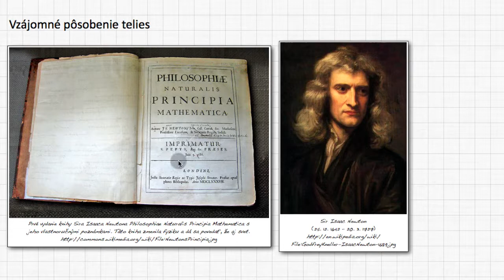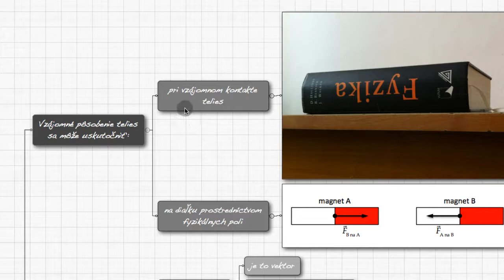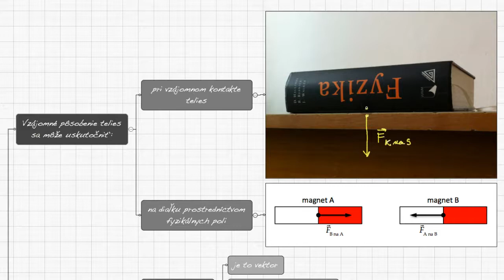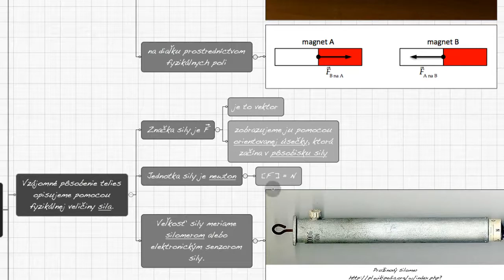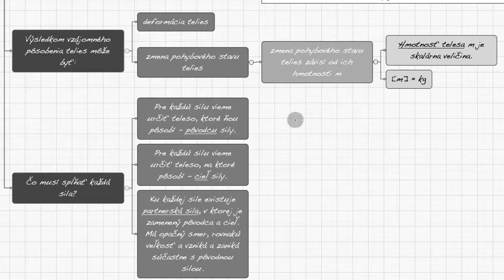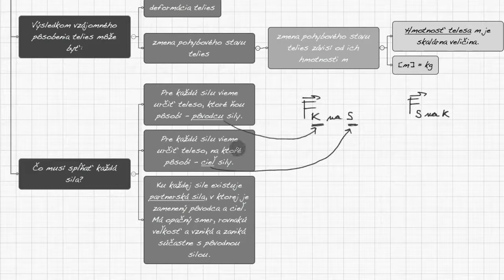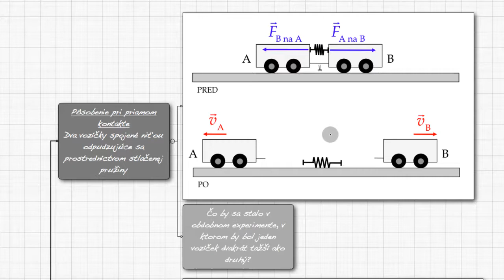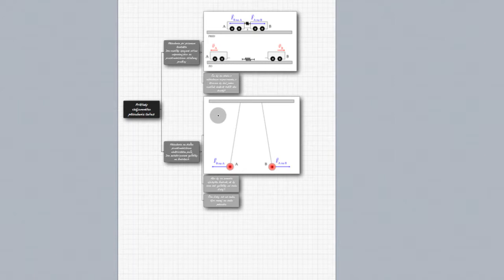F1M6-01 Vzájomné pôsobenie telies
Čo je to dynamika a ako sa líši od kinematiky? Čo má s dynamikou spoločné Isaac Newton a jeho slávna kniha? Aké druhy vzájomného pôsobenia (interakcie) telies poznáme? Príklady na interakciu dotykom a interakciu na diaľku.